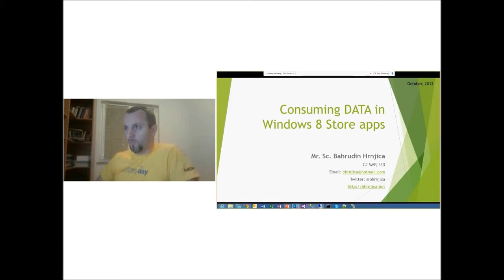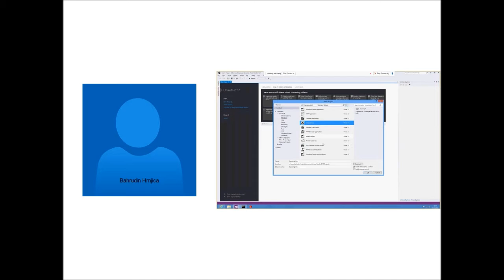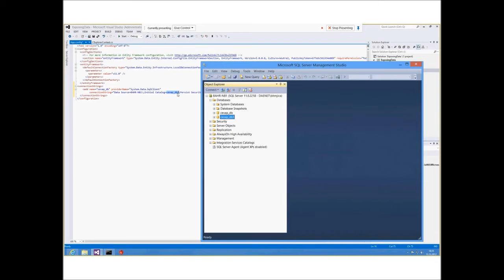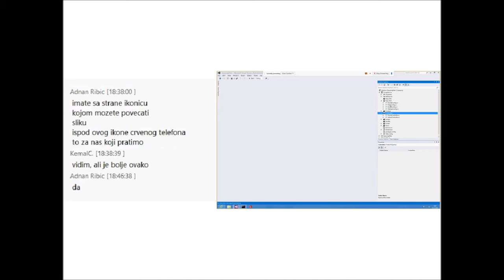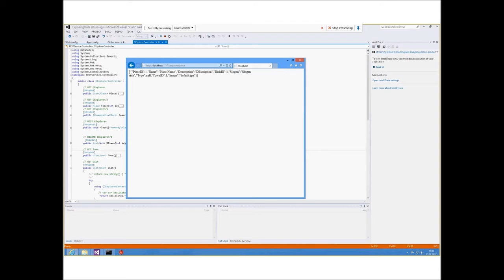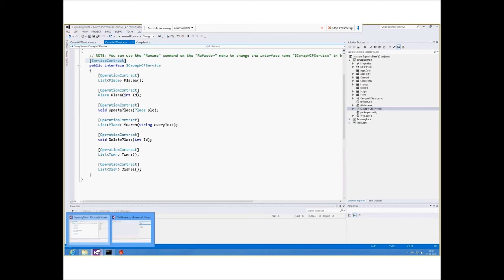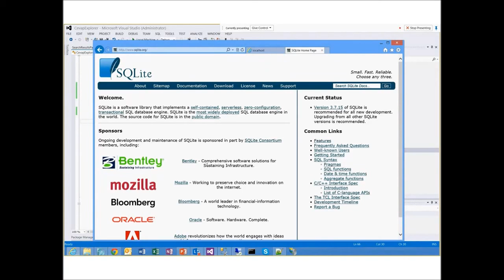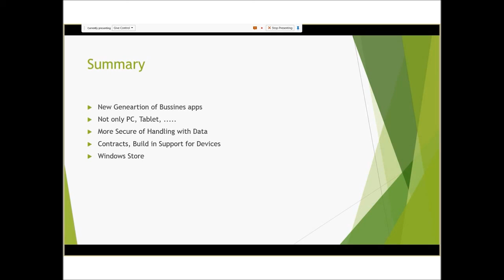Konzumacija podataka u Windows 8 Store aplikacijama / Consuming data in Windows 8 Store app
Tema: Consuming data in Windows 8 Store app / Konzumacija podataka u Windows 8 Store aplikacijama
Level: 300-400
Predavač: Bahrudin Hrnjica, Microsoft MVP

Opis: Windows 8 Store aplikacije izvršavaju se u izoliranom okruženju kojim upravlja Windows Run-Time. Ova okolina pruža mogućnosti razvoja aplikacija pod nazivom Windows Store app, odnosno novi tip aplikacija koje se vrte na Windows 8 OS. Jedna od karakteristika ovih aplikacija je što su prilagođene za pokretanje na raznim uređajima od notebooka, tableta do desktop PC-ova, i što mogu da se distribuiraju na Windows Store globalnu prodavnicu Windows 8 aplikacija. Jedinstvenost platforme daje i određena ograničenja, a u ovom predavanju ćemo vidjeti na koji način Windows Store aplikacijama obezbijediti podatke iz različitih izvora podataka, a posebno sa SQL Servera.

Widnows Store aplikacija nisu u mogućnosti da direktno pristupe Entity Framework ORM maperima, pa smo prisiljeni da koristimo ili ASP.NET Web API ili WCF. Demo primjeri će pokazati kako koristiti HTTPClient klasu za pristup podacima preko pomenutih serverskih tehnologija. S druge strane, na predavanju će biti pokazano kako koristiti SQLite C++ cross-platform biblioteku u Windows Store aplikacijama direktno bez korištenja pomenutih Rest i WCF tehnologije.

Kroz demo primjere predavanje će dati kompletnu sliku kako Windows Store aplikacija mogu koristiti podatke iz vanjskih izvora bez kojih je teško zamisliti današnju modernu Windows 8 Store aplikaciju.